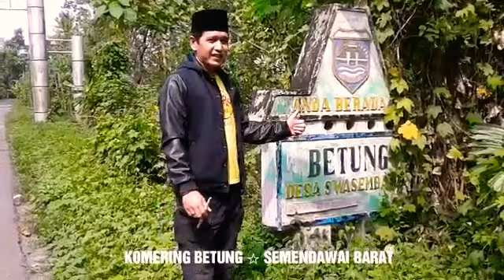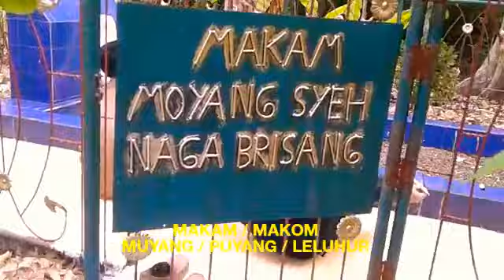PUYANG NAGA BERISANG ( Tuanku Muyang Naga Beringsang )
TEGAK TAK TAMPAK KEPALA BERJALAN TAK NAMPAK BAYANG
BERGETAR SEBERANG LAUTAN KARENA GERAK NAGA BERINGSANG

ZIARAH LELUHUR KE KAWASAN MAKAM BERSEJARAH DI KOMERING BETUNG - OKUT SUMSEL

☆ PUYANG TUAN PANGLIMA NAGA BERINGSANG ☆

NAGA BARINGSANG ○ NAGA BRINGSANG
NAGA BARISANG ○ NAGA BERISANG ○ NAGA BRINGSANG
NAGA BARINSANG ○ NAGA BERINSANG ○ NAGA BRINSANG

ADA 3 GELAR ( ERA / ZAMAN ) PUYANG NAGA BERINGSANG

1. ERA KERAJAAN : RAJA ☆ PANGERAN ☆ PRABU
2. ERA KESULTANAN : SUNAN ☆ SYEH
3. ERA PERJUANGAN KEMERDEKAAN : TUAN ☆ PANGLIMA

NAMA - NAMA PUYANG KOMERING BETUNG

Nama nama puyang di kawasan betung komering, kalau dalam bahasa komring nya MUYANG, saya dapat kan langsung dari desa BETUNG kecamatan SEMENDAWAI BARAT kabupaten OKUT Sumatera Selatan. Mungkin dalam penulisan nama muyang / puyang di bawah ini ada kesalahan saya minta maaf yang sebesar besar nya kepada masyarakat Betung di mana saja berada, dikarena tulisan pada Tugu tersebut sebagian terhapus/memudar sehingga tidak jelas lagi untuk di baca. Artikel ini saya tulis hanya untuk mengingat kan kita pada cikal bakal dan Puyang Komering Betung.

BERIKUT NAMA - NAMA MUYANG DI KAWASAN DESA BETUNG :

A. MUYANG MORBAU

1. TUAN PURBA
2. KI ALAM BESAR
3. TUAN SAI LILLAH
4. TUAN ROBBIKUM
5. TUAN TANDO SAKTI

B. MUYANG LIBU

1. H.DAUD WALI
2. KAY SEH
3. KAY JIMAT
4. KAY GURU
5. KAY DATUK
6. KAY MURAH
7. TUAN JUNJUNGAN
8. TANDO WALI JANGAN MATO
9. H. KHOTIB TUHA
10. H. HUSIN PARDIDI
11. H. KHOTIB NAWAWI
12. H. SAID
13. H. RADEN AJI
14. H. KHOTIB ARIF
15. ISTRI H. KHOTIB ARIF
16. KI ALAM KECIL

C. MUYANG HULU TIUH

1. TUAN PANGHULU
2. MANGKU YUDA
3. ABDUL MALIK GELAR MASPURBA
4. ABDULLAH GELAR RADEN BIBAS
5. TUAN TAMBIKUR
6. JAGO DAWONGSO
7. AGUNG RODI
8. TANDO WALI TUHA
9. TUAN RAJA BENAR
10. MUYANG PUTIH
11. MAULANA SAKTI
12. H. M. SOLEH
13. EKA GURU
14. MARBIAH BULAN
15. PARRULLAH
16. MANGKODUM SAKTI
17. TUAN MULA JADI
18. TUAN MULA DI ARAB
19. DEPATI SURAU MENGGALA
20. TUAN SALAKA
21. MINAK SEGARA WANI
22. RIA MONANG BUTANDING
23. BATIN PULUN
24. RAJA PAYUNG BUMI
25. PANGERAN NAGA BARISANG ☆☆☆☆☆
26. LIWAT PANIMBANG
27. KARIYA LUMBA
28. RAJA PANGULIHAN
29. TUAN ULUNG
30. INDAH KUMALA
31. H. ADAM

Nama diatas puyang Komering Betung yang di makam kan di desa Betung dan ada diantaranya Puhyang Komering Betung yang di makam kan di tempat lain, diantara nya :

1. TUAN RIZAL dimakam kan di LEMATANG.
2. PUTRI KEMBANG DADAR dimakamkan di BUKIT SIGUNTANG.
3. TUAN SI RAJA NYAWA. yang hingga saat ini penulis belum pernah mendengar di mana beliau di makam kan. dan mungkin masih ada lagi puyang/muyang yang di makam kan di tempat lain.

Terima 🙏 Kasih

ADI NATA PRAJA
    ( MY VLOG  )